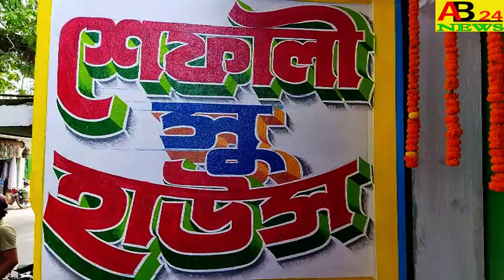রেশন কার্ড সংশোধন করতে এসে।।সাধারন মানুষের হয়রানি শেষ নেই।।নওদা ব্লক অফিসে।।AB24NEWS#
THERE IS NO END TO THE HARASSMENT OF COMMON PEOPLE IN NOWDA BLOCK OFFICE WHEN IT COMES TO CORRECTING রেশন কার্ড সংশোধন করতে এসে।।সাধারন মানুষের হয়রানি শেষ নেই।।নওদা ব্লক অফিসে।।